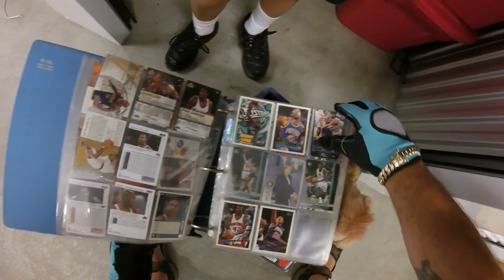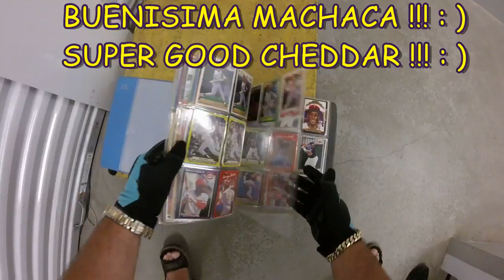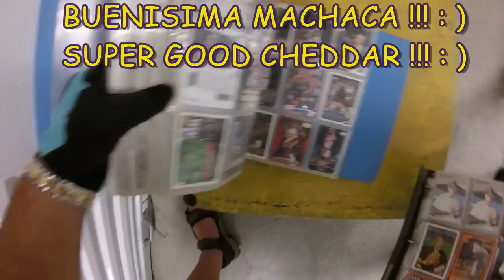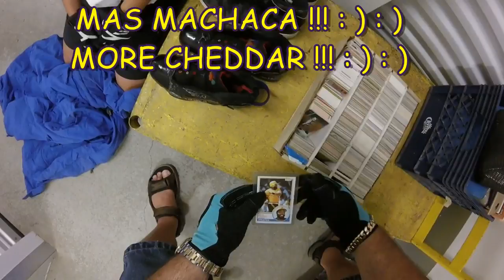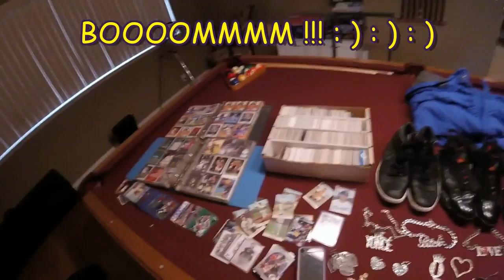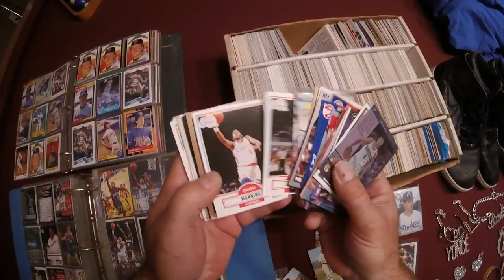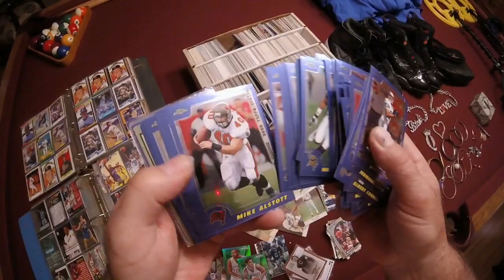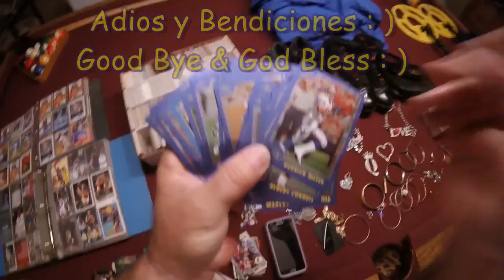SACO $$5,000.00$$ de ALMACEN ABANDONADO de $350 !! I MADE $$5,000.00$$ from $350 Storage LOCKER !!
Encontre JOYAS, CELULAR, DIAMANTES,JORDANS,COLLECTION RARA de TARJETAS DEPORTIVAS, PULSERAS,ARRETES etc
I found JEWELRY, CELLPHONE,DIAMONDS,JORDANS,RARE SPORT CARD COLLECTION,BRACELETS,EARRINGS etc